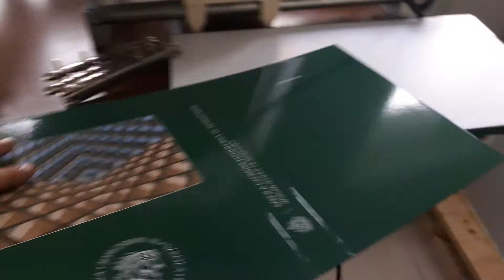Nitownica do segregatorów SIAC